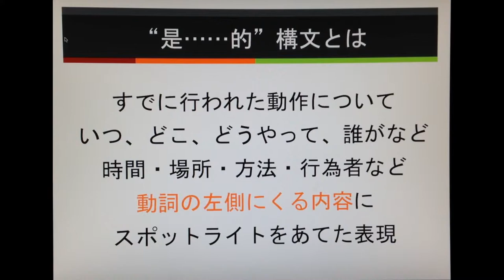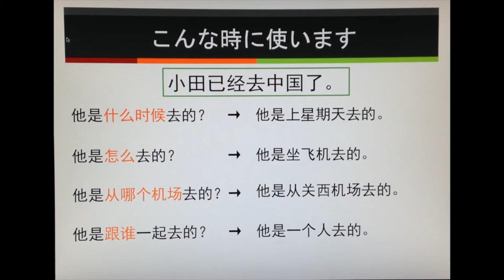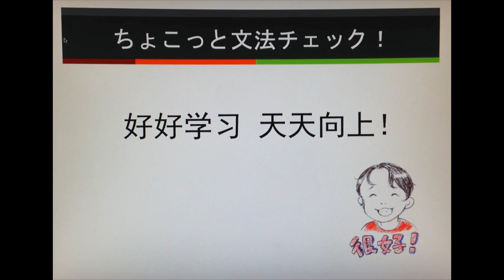紅粉先生作成動画